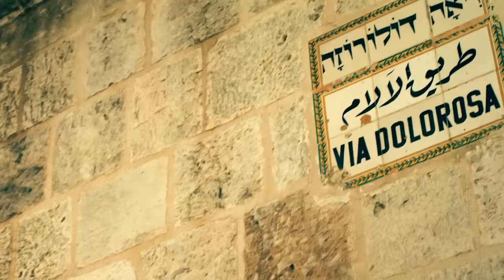Begin your journey to Israel now!